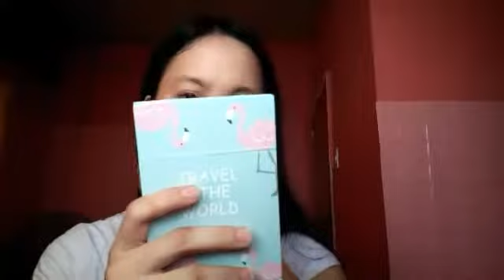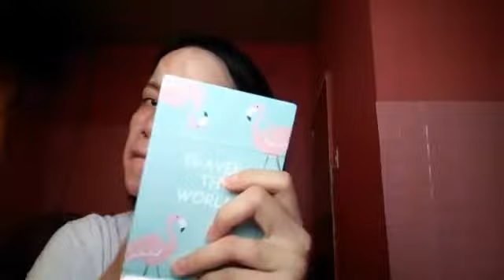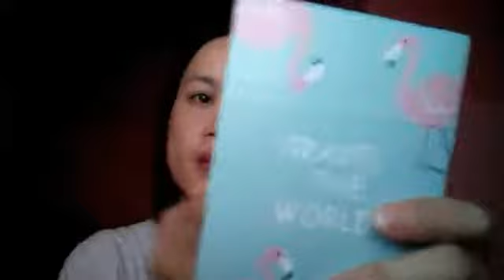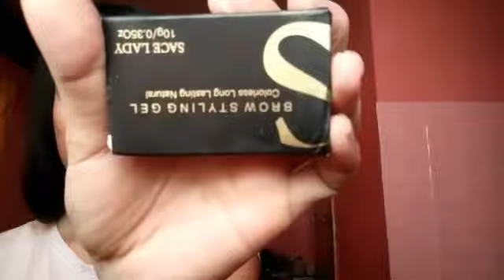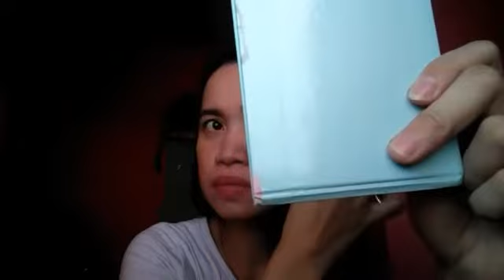MAKE UP TUTORIAL ? | JoanKabogabol TV